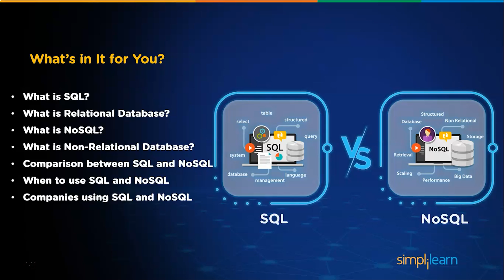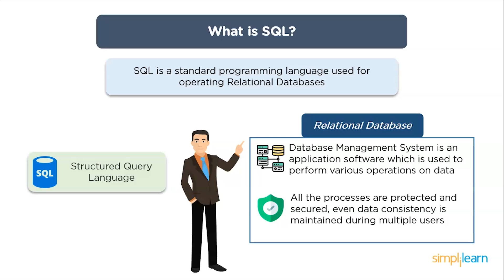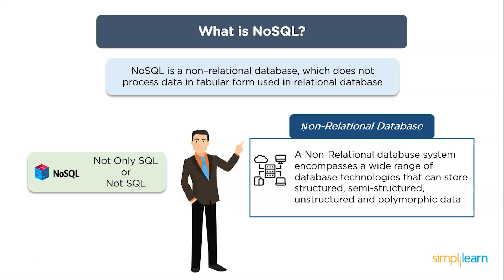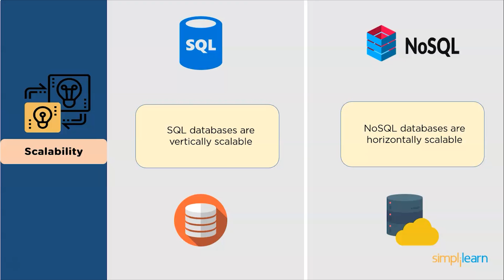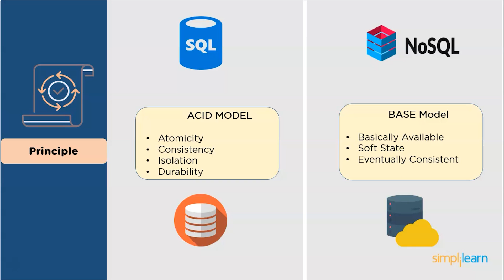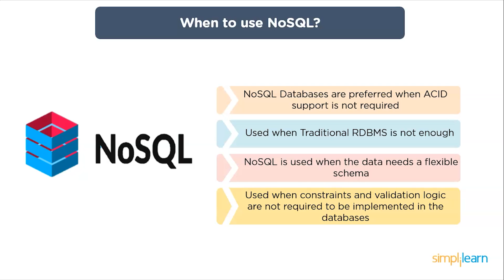SQL vs NoSQL | Difference Between SQL And NoSQL | SQL And NoSQL Tutorial | SQL Training |Simplilearn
️️🔥 Professional Certificate in Data Analytics and Generative AI, by Simplilearn in collaboration with Purdue University

In this video, you will learn the major differences between SQL vs NoSQL. You will understand the basics of SQL and NoSQL, the popular SQL and No SQL databases, and the companies using them.

Skills Covered
✅ Generative AI
✅ Prompt Engineering
✅ ChatGPT
✅ Exploratory Data Analysis
✅ Descriptive Statistics
✅ Inferential Statistics
✅ Explainable AI
✅ Conversational AI
✅ Ensemble Learning
✅ Data Visualization
✅ Database Management